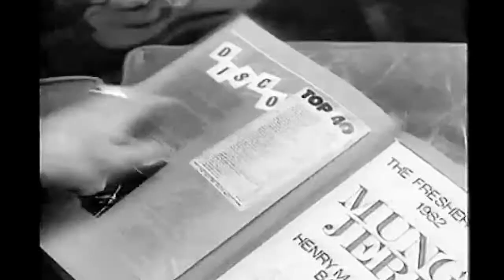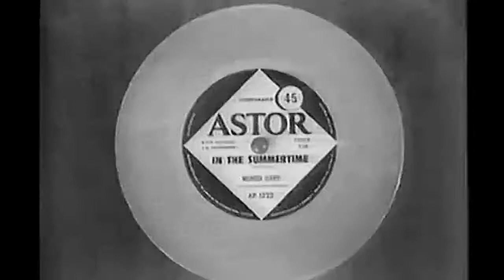Mungo Jerry Interview from Banana Split TV show in the 90's